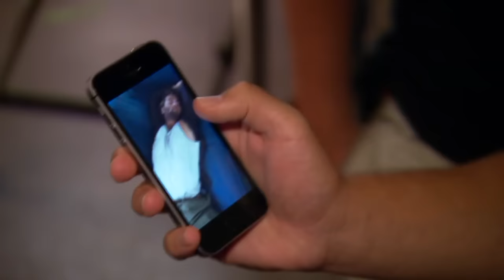"Welkom bij wakker worden met Chantal" - CHANTAL BLIJFT SLAPEN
Chantal verrast boezemvriend van Géza, Manuel Broekman die lekker ligt te slapen.

In deze video:
Chantal Janzen, Géza Weisz